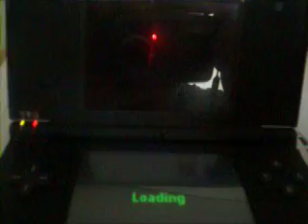ML 30796491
Video Migrado